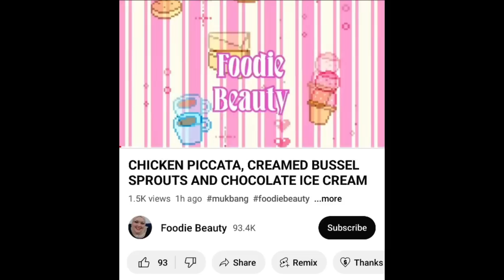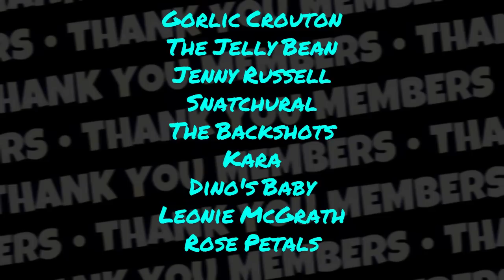Foodie Beauty Gets Diet Food Delivery From Salah